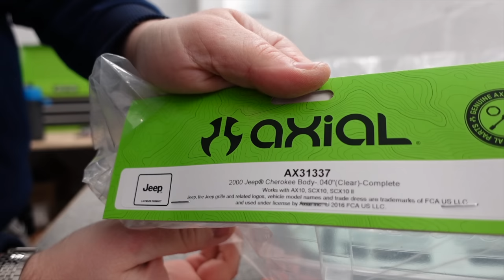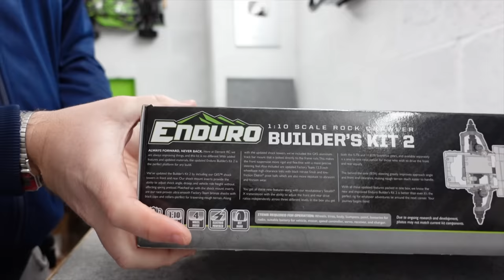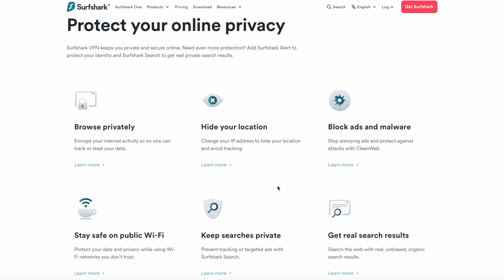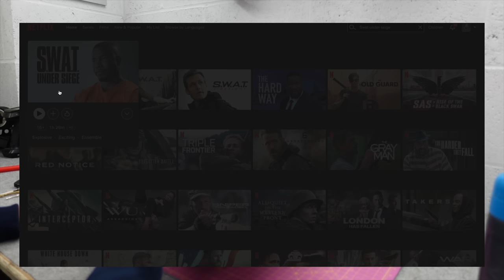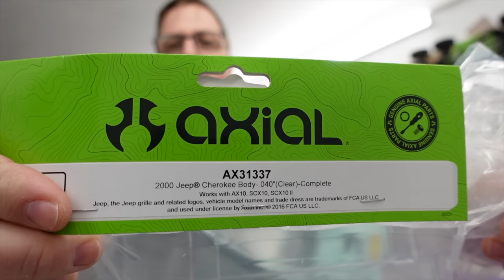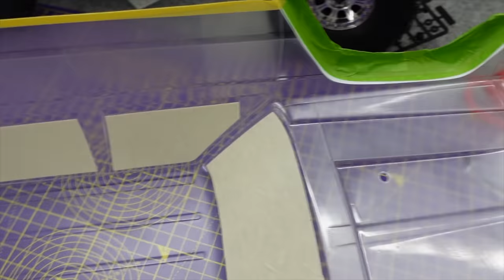I Built the BANANA for Matt's Off Road Recovery!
Building an RC Crawler Version of Matt's Off Road Recovery Banana. @MattsOffRoadRecovery

If this video annoys you, or I do..

Publication, reproduction or distribution of this film by any means whatsoever - including without limitation electronic transmission via internet or e-mail, or re-uploading existing videos & re-uploading such material on any website anywhere in the world — is strictly prohibited without the prior written consent of Tomley Media Ltd.